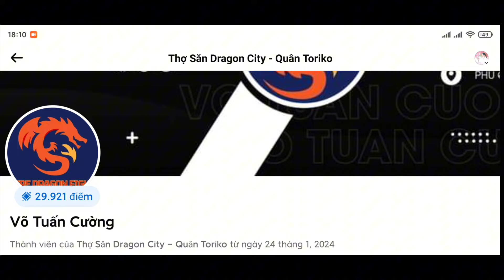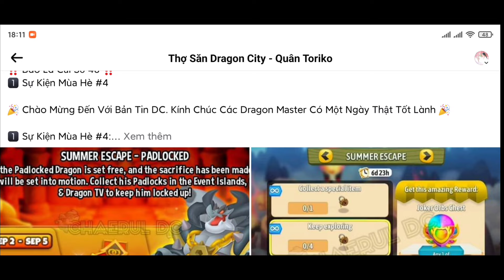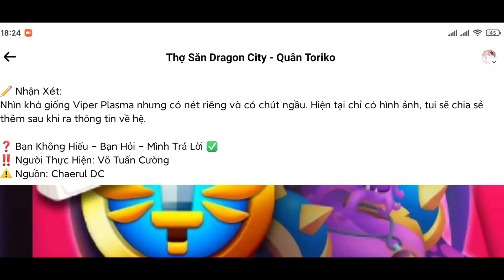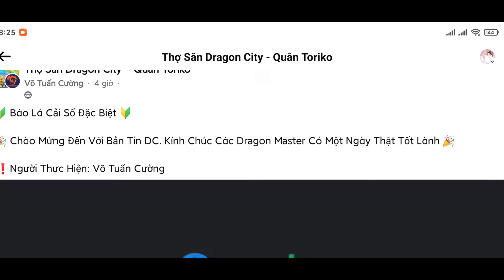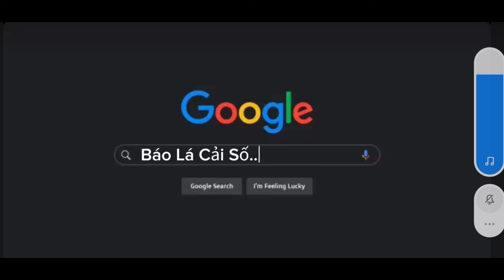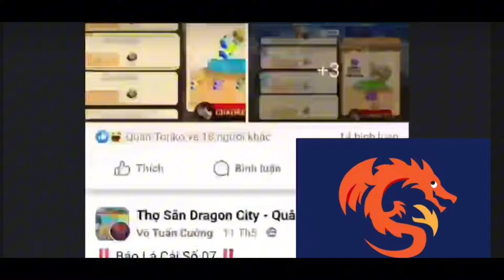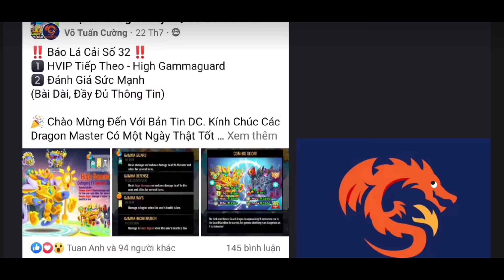Dragon City : Cùng Những Bản Tin Thú Vị Tri Ân Nhà Báo Dragon City Võ Tuấn Cường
► Mô tả nội dung : Cùng Những Bản Tin Thú Vị Tri Ân Nhà Báo Dragon City Võ Tuấn Cường